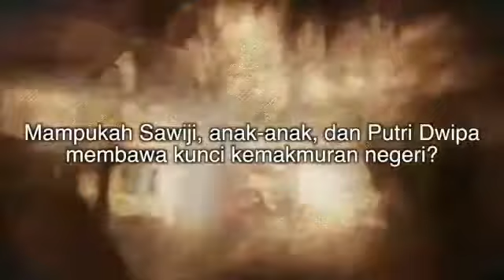Teater Surjan, Teater Kendhi, dan Art For Children AFC TBY JOGJA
Iki kahanan apa
Iki jamane apa
Para pangreksa gati
Lali kudu gemati
Demikian syair yang dinyanyikan oleh para pedagang pasar dalam pertunjukan SAWIJI. Syair tersebut adalah refleksi dari sebuah zaman yang begitu kacau.
Bagaimana akhir dari kisah kekacauan ini?
Teater Surjan, Teater Kendhi, dan Art For Children (AFC) TBY berkolaborasi dalam pertunjukan yang kental dengan budaya jawa ini. Obrolan renyah khas pedagang pasar serta berbagai komposisi gerak dan lagu juga akan mewarnai di dalamnya.